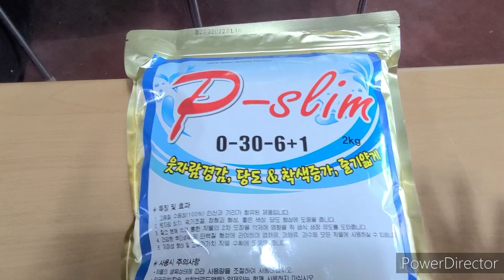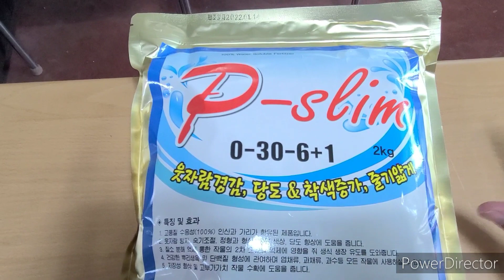2022년 4월 22일